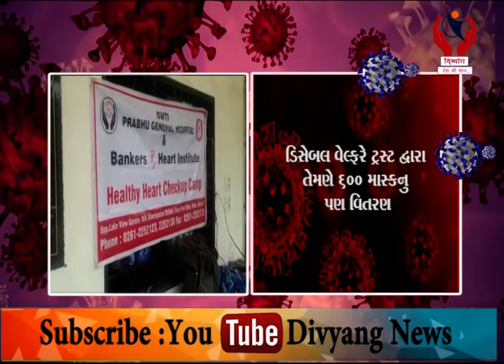Surat l સુરત ભાઠેના પોલીસમાં ફરજ બજાવતા તમામ જવાનોનું હેલ્થ ચેકપ l Divyang News